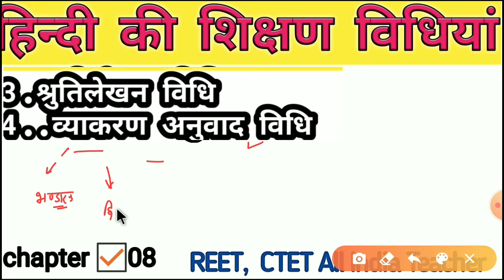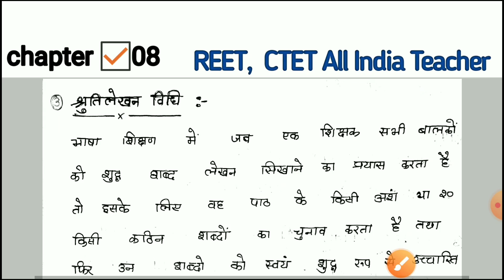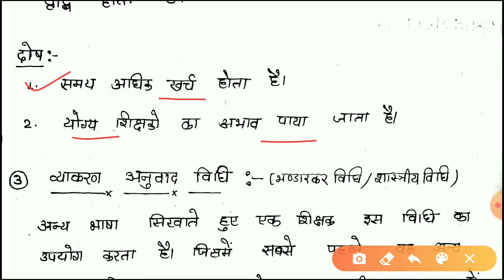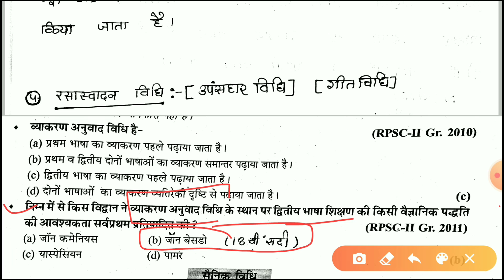3.श्रुतिलेखन विधि, 4. व्याकरण अनुवाद विधि || हिंदी की शिक्षण विधियां || Chapter 08 || REET SPECIAL